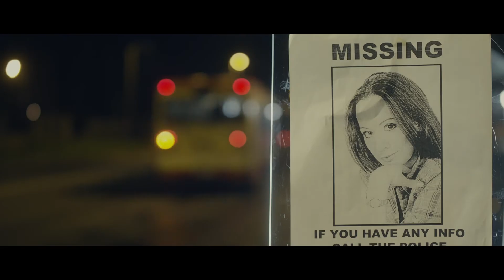Night Line (2016) official trailer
Searching for his missing girlfriend, Michael traces the serial killer who stalks his victims in nightline bus.

Cast: Dragan Micanovic, Marta Bjelica, Jelena Petrovic, Jelena Stupljanin, Jelena Trkulja,

Produced by: More In Group, Viktorija Film, YPSmedia
Directed by: Marko Backovic
Screenplay: Marko Backovic, Marko Jocic
Director of photography: Igor Sunter
Production design by: Natalija Martinovic
Costume by: Jelena Djordjevic
Edited by: Natasa Pantic